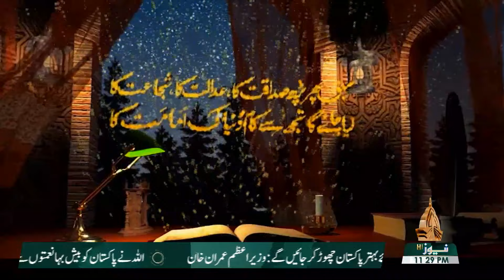Dunya Ke 7 | PTV News HD | Mon-Fri 11-12 pm | 25-08-2021